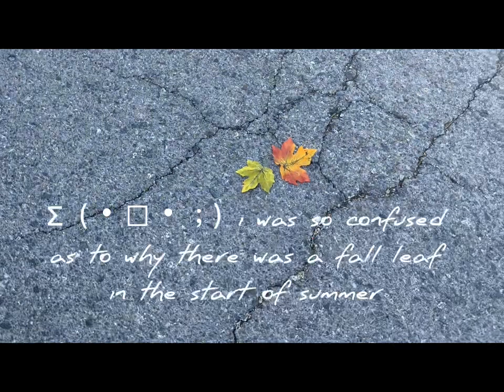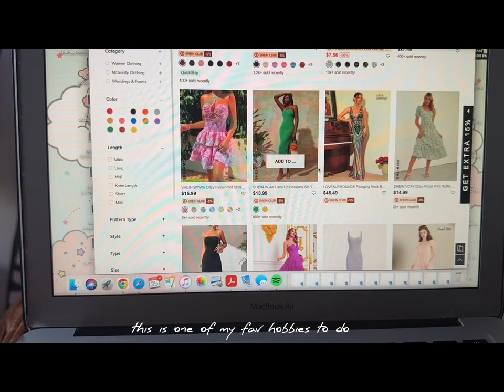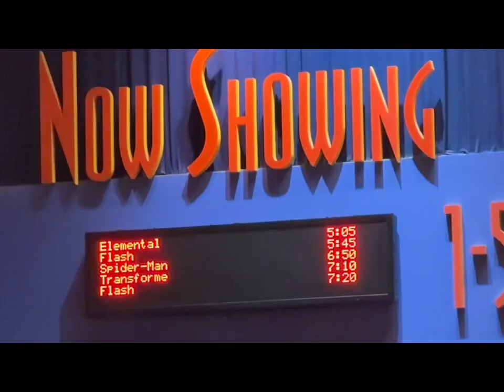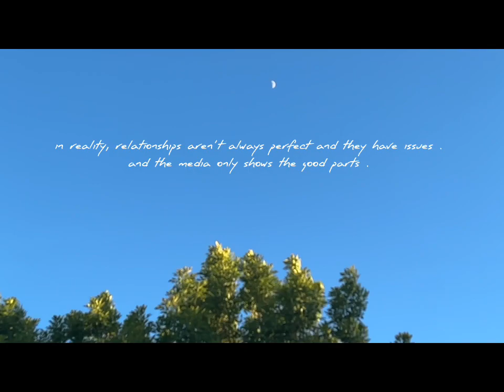a weekend in my life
praying that this one doesn't get copyrighted. this one is a bit on the longer side but i hope you enjoy!
 (๑･̑◡･̑๑)
＼＼\\٩( 'ω' )و //／／＼＼\\٩( 'ω' )و //／／ ＼＼\\٩( 'ω' )و //／／ ＼＼\\٩( 'ω' )و //／／ ＼＼\\٩( 'ω' )و //

(free for profit) omar apollo + mac demarco + bedroom pop type beat - heart to heart
[free for profit] indie rock x mac demarco type beat - "demonstrate"
(free for profit) bedroom pop + indie rock + funk type beat - disco
 (FREE FOR PROFIT) Kenny Beats x J Dilla Type Beat "GIRL / WAVES" [BEAT SWITCH]
[free for profit] indie rock x bedroom pop type beat - "be yourself"
[FREE FOR PROFIT] Steve Lacy x Fousheé Type Beat (no drums) "Close To You" 2023